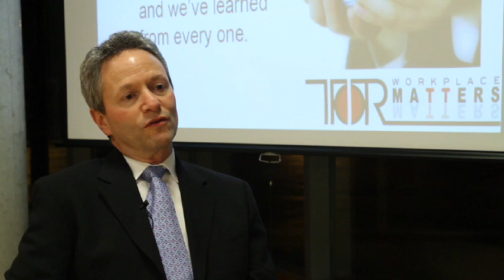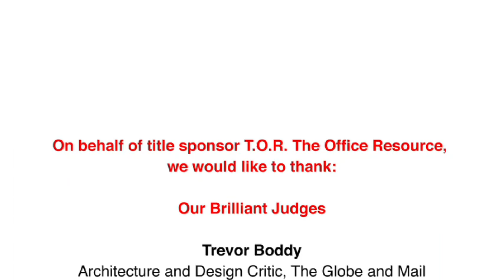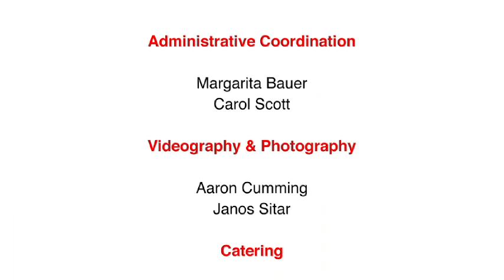T.O.R. Workplace Matters Awards 2010 The Full Story, All the Winners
Expanded from 2009, the 2010 Workplace Matters Awards honoured top professionals from the design industry and on the HR front as well. Winners Busby Perkins + Will, False Creek Design Group, and Pacific Mechanical Systems were extolled by judges including Eric Metcalfe, Andy Broderick, Michael Geller, and Peter Fassbender for their creativity, innovation, sustainable choices and business leadership.